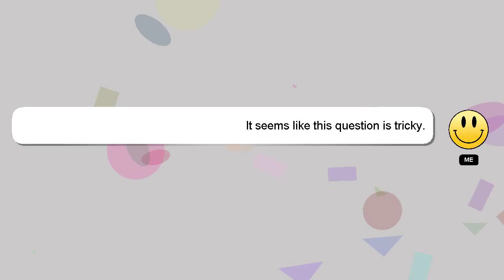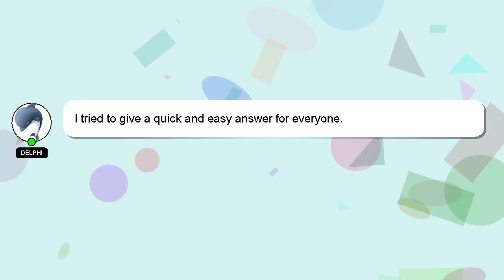How to apply awas yojana form online gramin?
Allow me to introduce myself briefly, Hi, my name is Delphi, nice to meet you. I help you answer your questions. - How to apply awas yojana form online gramin?

*2 What we are experimenting :*